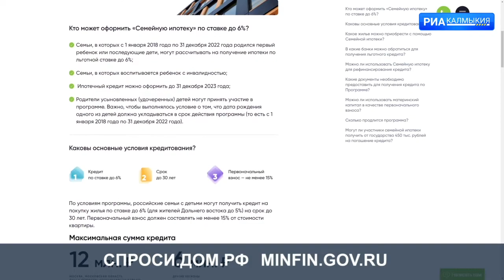ДЕНЬ РЕСПУБЛИКИ 17 11 2021 ВЫПУСК НА КАЛМЫЦКОМ